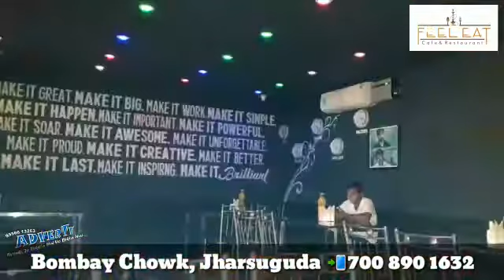Feeleat cafe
Indian n chinese food restaurant